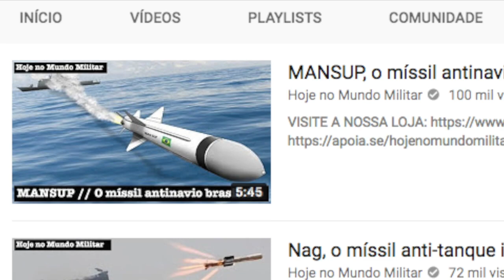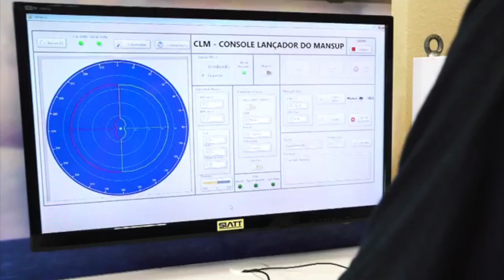O míssil antinavio brasileiro cada vez mais próximo da estréia